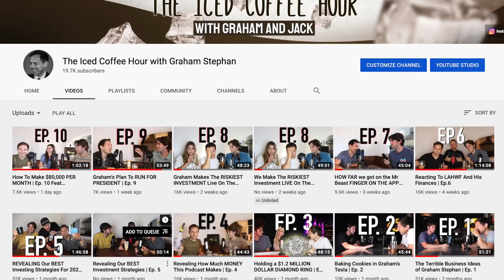Revealing How Much I Make From My $11,000,000 Investment Portfolio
Today we're going to be speaking with Grant who has amassed an $11 million dollar real estate portfolio and answer his questions about investing and building wealth - enjoy! Add me on Instagram: GPStephan

My ENTIRE Camera and Recording Equipment:

Here are the details:
1. Must be based in the USA or Canada
2. Must give a detailed email on your specific questions, your background, and your current financial situation.
3. The more info the better
4. Your questions must be specific!
5. Please include any applicable social media (Instagram, Linkedin, etc) in the email
6. Must be ok being featured on YouTube (obviously)
7. Be willing to provide proof or verification of any claims, if needed - any fake situations or questions will not be allowed.